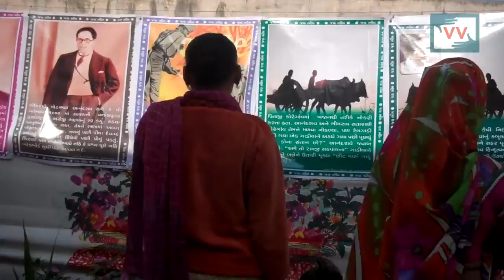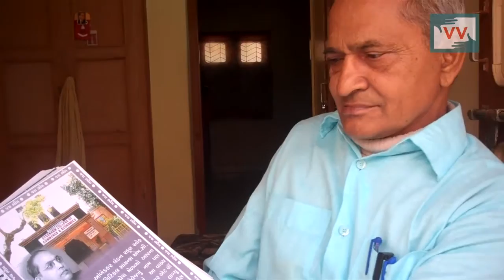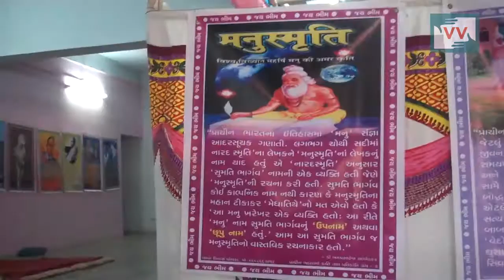Burnt the root of racism in Dhangadhra, Gujarat - Bipin Reports for IndiaUnheard